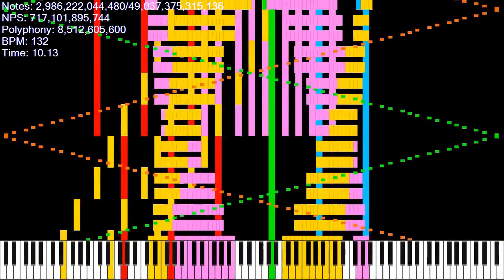[Experimental MIDI] Game Over / 49.03 Trillion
Made by: Ardi Hacker BMI, TCG137